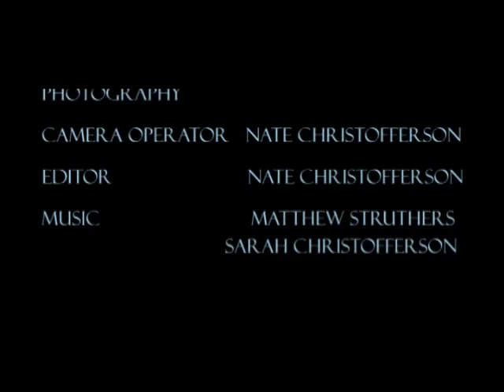Airship short film - Anim8or 3D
My video entry in the 2008 PTA Reflections Contest.  Storyboarded, filmed, and edited by me, it stars my good friend Trey.  I also appear in the film, along with my sister.  Music by my friend Matt and my sister Sarah.
   Since I don't happen to have access to an airship, I created one in Steven Glanville's freeware 3D modeling and animation program, Anim8or.
Special thanks to Trey's family for graciously allowing us to film in their house and yard.  I'd also like to thank Tim Kapp for lending us his green screen for filming.